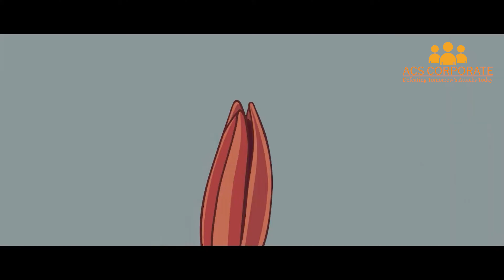Cultural anthropologist Mimi Ito on progress ESET